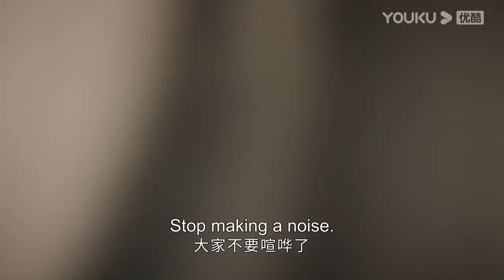寵妻狂！為了支持灰姑娘當老師，霸道軍官當街撒錢補貼學生，還帶著手下勸女學生都去上學！良辰好景知幾何